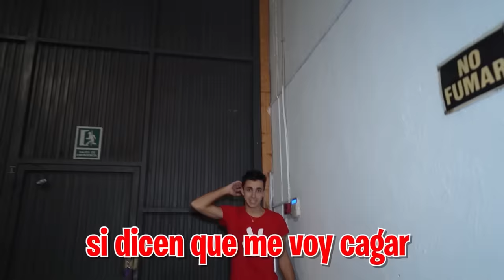ADIVINA LA CAJA CORRECTA! **reto super extremo!**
En este video de la maximo Squad, en este Arta Show, Arta Natalia Guille van a tener que elegir entre 3 cajas, saltar y ver que les ha tocado!